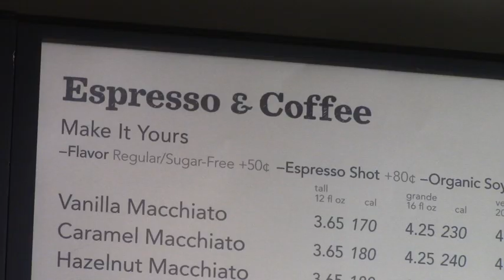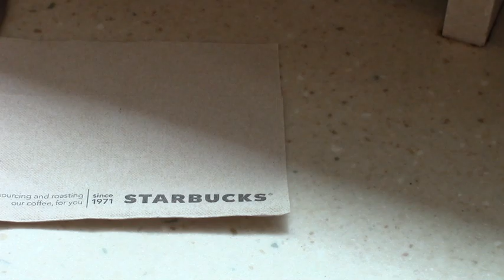MSU Staff profiles: Michelle Pell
As a student at MSU, Michelle Pell was an employee at the Starbucks on the corner of Grand River Avenue and Stoddard Avenue. She is now the service manager for all three Starbucks on campus.